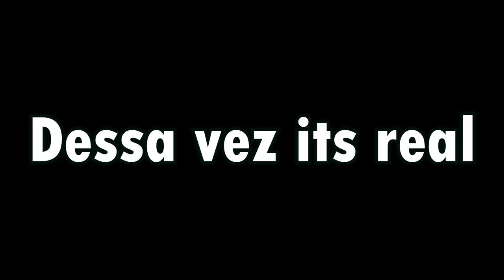Isso é Hello Kitty fans 11! Just the best! おめでとう！！www Special -1 inscritos